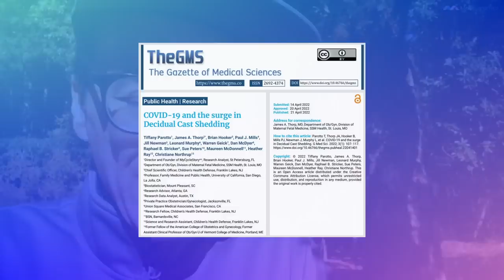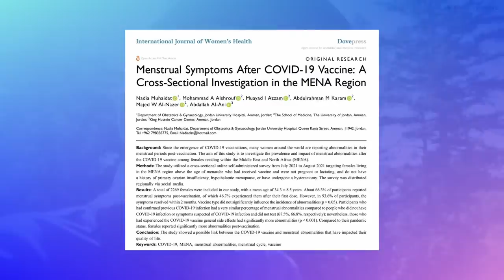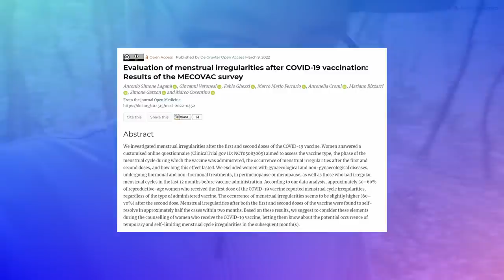Strange clots post vaccination - COVID-19 update 62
Sorry for all the lost comments. The video was temporarily suspended and reinstated after successful appeal but in the process all past comments appear gone.

We discuss a publication that introduced three very unusual topics: i) decidual cast shedding or very rare shedding by women post COVID-19 vaccination where large clotted endometrium is shed (based on online poll according to the authors); ii) extraordinary clots apparently found in vaccinated cadavers (based on interviewing an embalmer who provided photographic evidence only); and iii) claims of spike protein containing exosome shedding by vaccinated individuals (appear to be unsubstantiated claims by the authors). Proceed with caution, and all of these claims would require substantial supporting evidence to be considered valid. We also review further literature related to menstrual irregularities after COVID-19 vaccination (references used in the above mentioned unusual publication).

Location: Jordie Lunn Bike Park, Vancouver Island, BC.